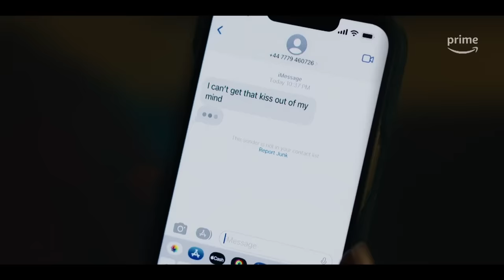The Idea of You Trailer #1 (2024)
Check out the official trailer for The Idea of You starring Anne Hathaway!

US Release Date: May 2, 2024
Starring: Anne Hathaway, Nicholas Galitzine, Ella Rubin
Director: Michael Showalter
Synopsis: Based on the acclaimed, contemporary love story of the same name, The Idea of You centers on Solène (Anne Hathaway), a 40-year-old single mom who begins an unexpected romance with 24-year-old Hayes Campbell (Nicholas Galitzine), the lead singer of August Moon, the hottest boy band on the planet. When Solène must step in to chaperone her teenage daughter's trip to the Coachella Music Festival after her ex bails at the last minute, she has a chance encounter with Hayes and there is an instant, undeniable spark. As they begin a whirlwind romance, it isn't long before Hayes' superstar status poses unavoidable challenges to their relationship, and Solène soon discovers that life in the glare of his spotlight might be more than she bargained for.